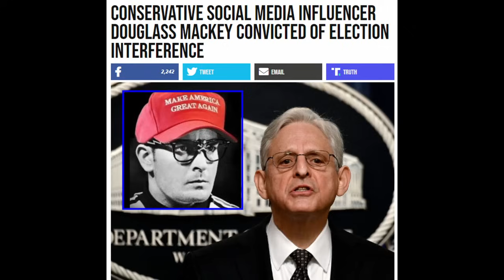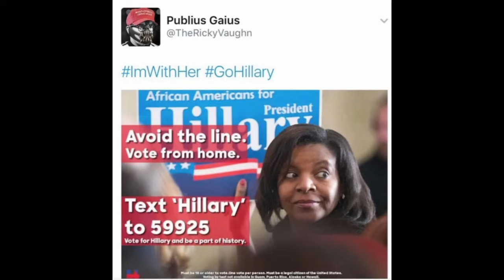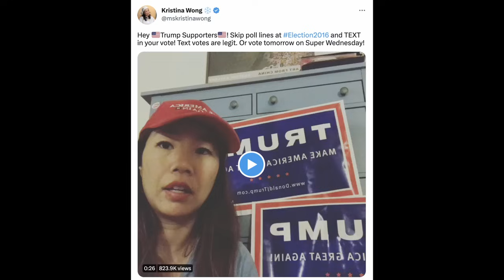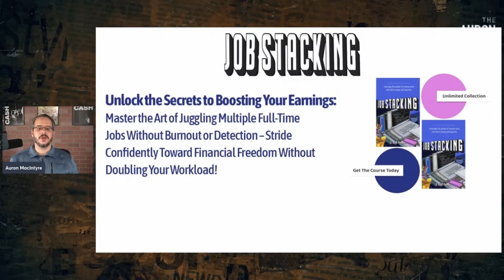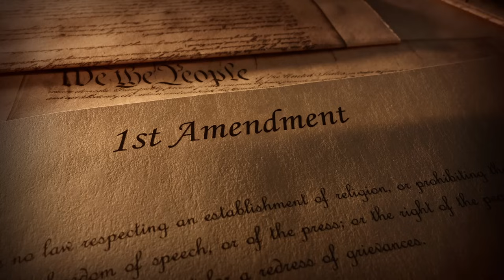Douglass Mackey and the Death of the First Amendment | 10/23/23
The conviction of internet poster Douglass Mackey for the crime of insulting Hillary Clinton threatens the very core of the First Amendment.